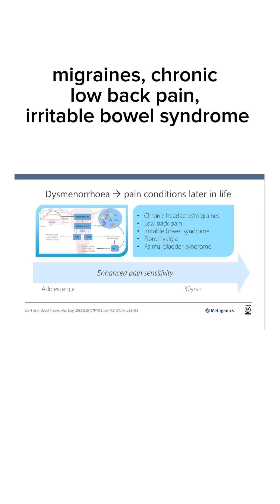Women’s Health Conference RECAP 🌸⭐️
Last weekend, Lisa and Beck were lucky enough to attend a conference held by Metagenics. This session was centred on women’s health and some common causes of pain. 💗